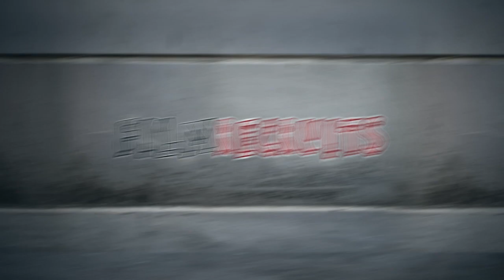The Cursed Trend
It seems Joe has been possessed by an old cursed trend this whole time...

Starring:
•Alex Diaz (@aj15mp)
•Joe Rodriguez (@joewgram)

Sound:
•Andres Rodriguez (@dj_yofro1)